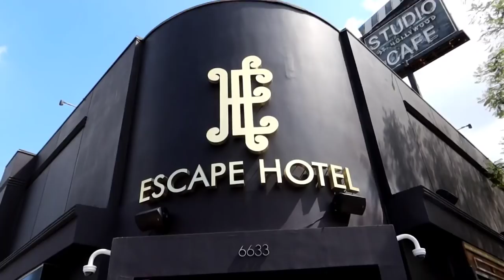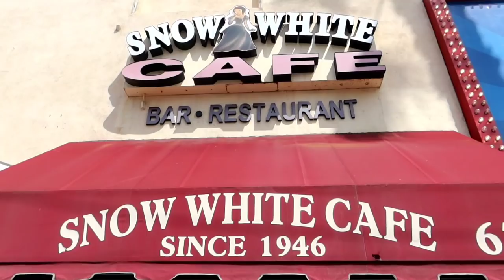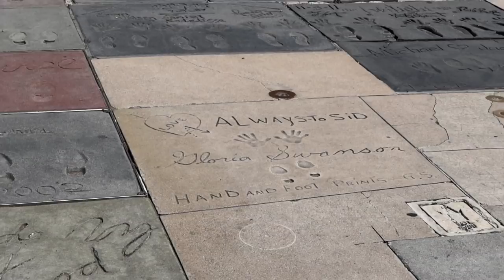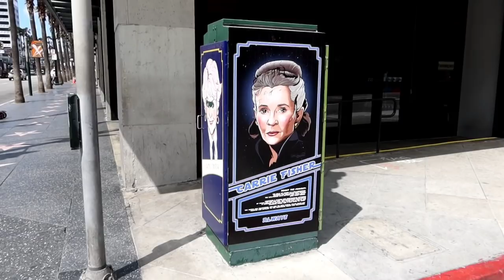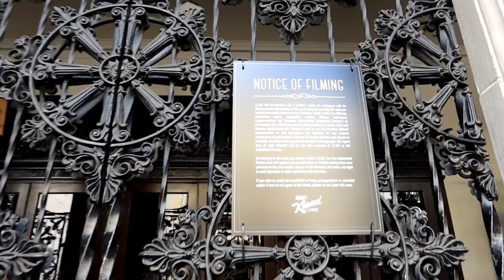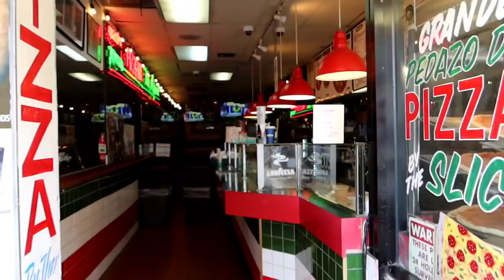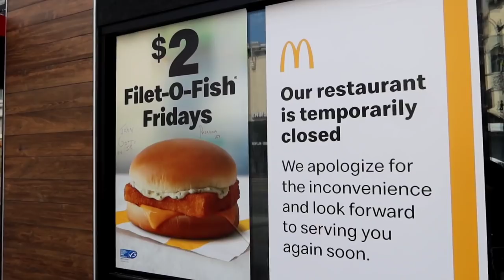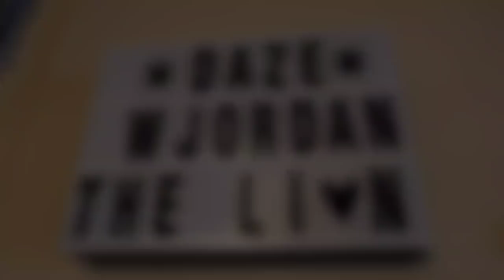Closed HOLLYWOOD! DESOLATE STAY HOME Order Lockdown PANDEMIC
1274 HOLLYWOOD Blvd CLOSED During The Historic LOCKDOWN - Jordan The Lion Travel Vlog (4/3/20)